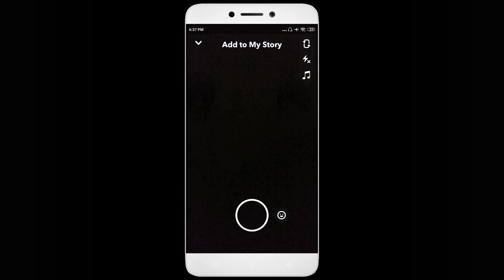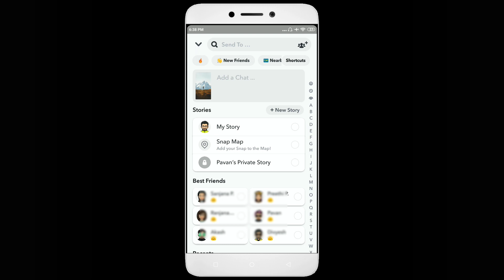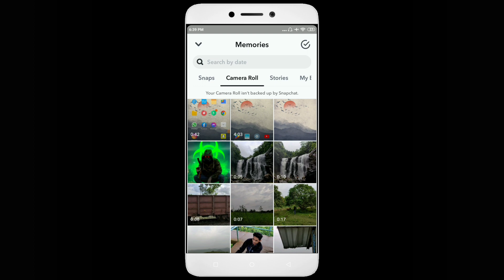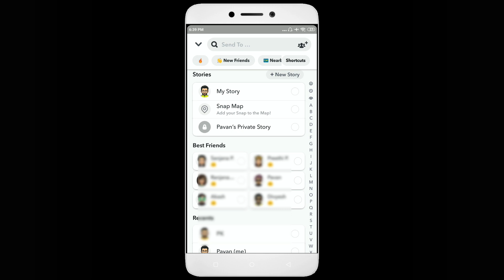snapchat pe gallery se story kaise lagaye | how to add snapchat story from gallery | hindi 2022